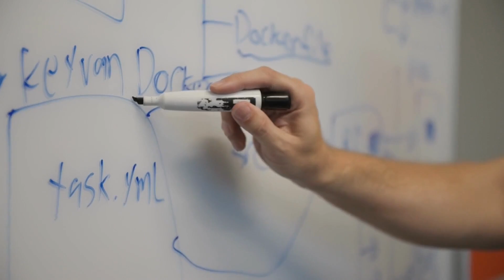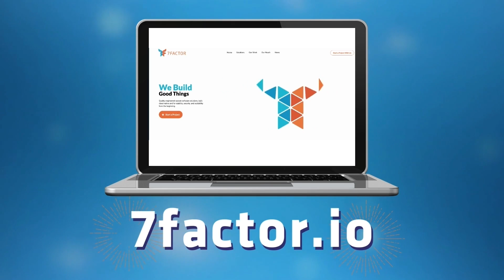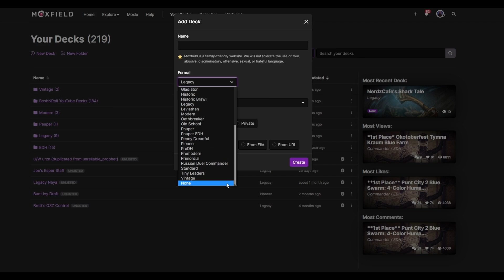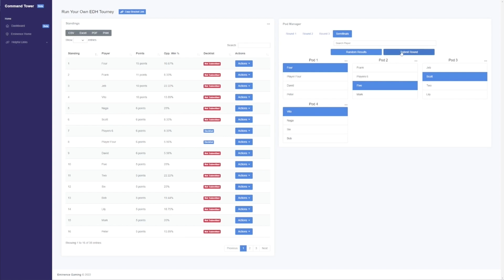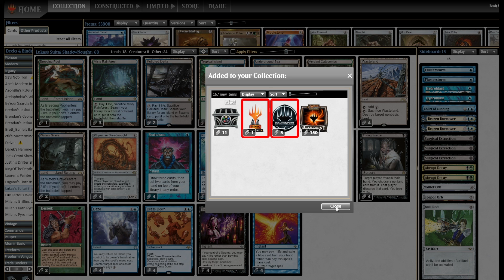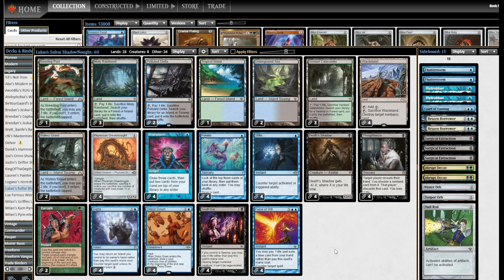GOING BERSERK! Legacy Sultai Death's Shadow StifleNought Undefeated Trophy. Hybrid Tempo MTG 5-0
This deck uses Stifle and Dress Down to cheat Phyrexian Dreadnought into play. Dress Down also makes Death's Shadow HUGE. Both of those creatures are great targets for Bersek. I'm GOING BERSERK! MTG

0:00 Intro
0:37 Deck Tech
8:33 Round 1
24:01 Round 2
40:21 Round 3
55:43 Round 4
1:08:53 Round 5
1:15:49 Final Thoughts